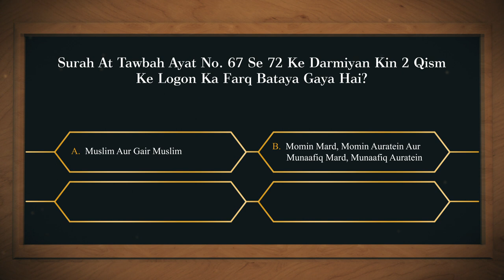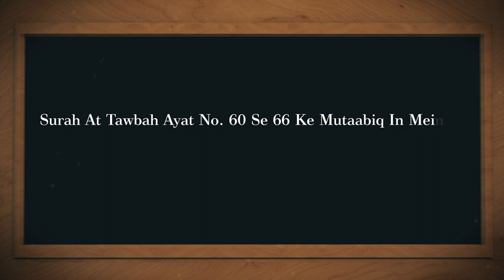Aaj Ka Sawal 316 - iPlus TV | Islamic Quiz | Islami Sawal Jawab | Deeni Sawal Jawab